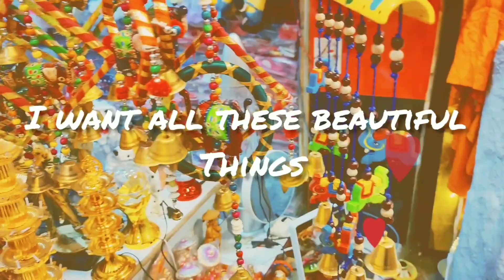🪔💥𝑫𝒊𝒘𝒂𝒍𝒊 𝒇𝒆𝒔𝒕𝒊𝒗𝒂𝒍 𝒗𝒍𝒐𝒈 2019 | 𝒌𝒂𝒓𝒖𝒏𝒂 𝒚𝒂𝒅𝒂𝒗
Hello everyone i am karuna from Delhi !! Firstly Happy Diwali to all !! And sorry for my introduction 😂 ! This is my first vlog , in this vlog i am going to show you the Diwali vibes festival in India .Hope you like it !! And if you like it please comment me down below !!